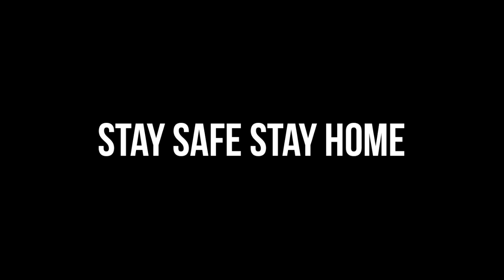😱New Top 15 Transaction EFX Package Alight Motion 🔴 VK STUDIO தமிழில்